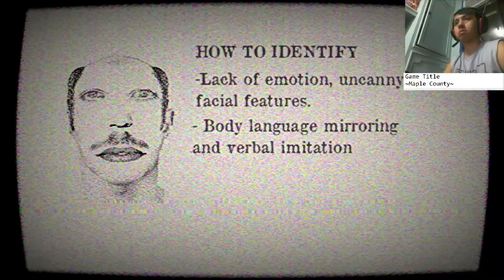I DON'T GET IT | Maple County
- Maple County has been faced with an unknown threat. This police training VHS tape prepares you for what you're about to face.